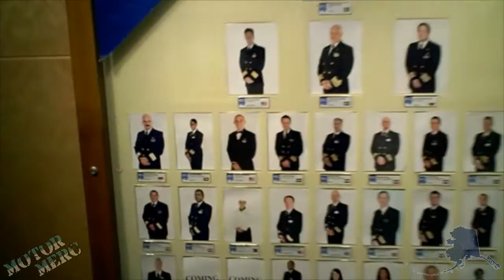Alaska Part 1.a: Snippets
Hey, look, I know the new Star Wars trailer came out today but I made a video too, okay?  OKAY??

These are the various snippets of footage from the first two days of our cruise that either didn't fit into the earlier video, or that I wanted to share the audio for.  Enjoy, if you please.  The video stabilization I'm using actually kinda makes me just as sick as the sea, so let me know if it bugs you as well and I'll cut it out in future videos.